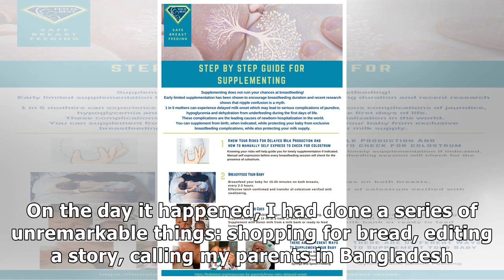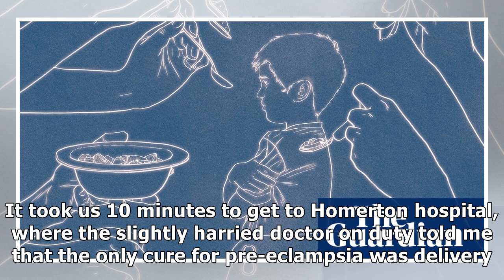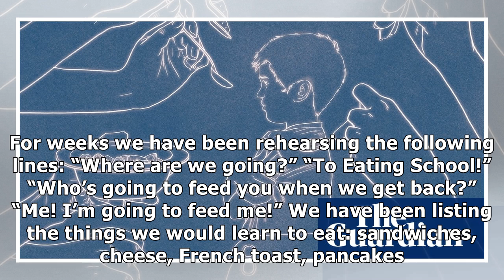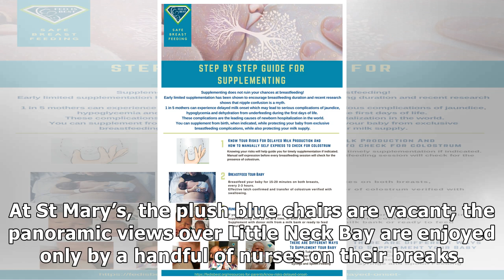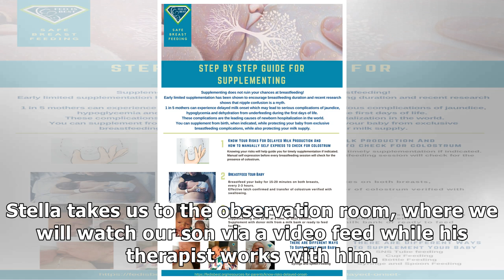‘For five years we dreaded every meal’: my infant son’s struggle with food